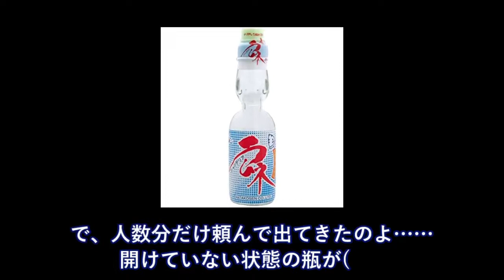俺「昼は定食にしよう！」スウェーデン「いいね！」俺「俺は生姜焼き」ス「〇〇！」→俺、仰天！！【日本大好き外国人】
海外の反応　感謝！日本の阿部寛さん、台湾地震で1000万円寄付へ！「ありがとうローマ人」の感謝の声

【海外の反応】『日本人と私たちとの差はこんなにも大きい・・・。』→「豪雪の中でも助け合う日本人の姿に海外から感動の声。」

東京五輪では「台湾」の名前で参加したい！この運動が日本で支持されている背景とは？